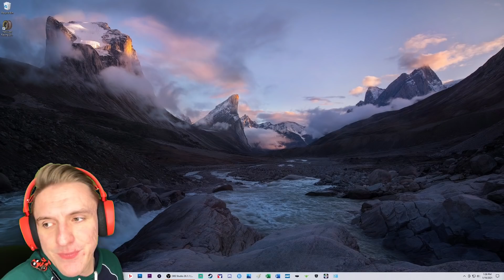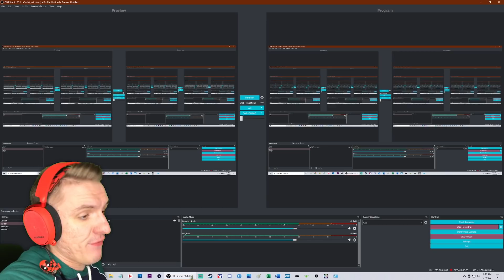NEW TRACK: MOUNT POCONO // NASCAR Racing 2003 Season